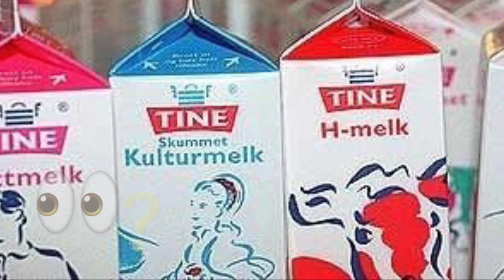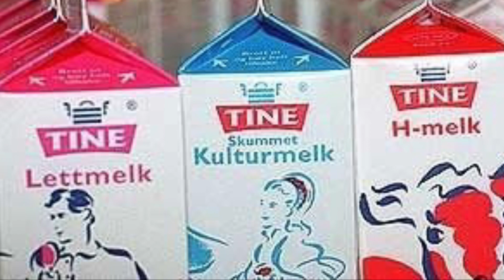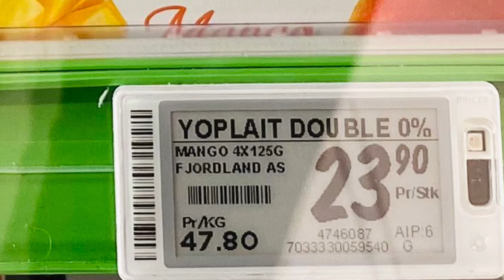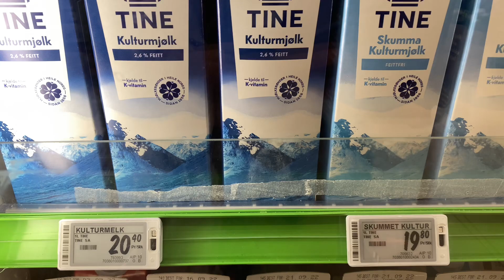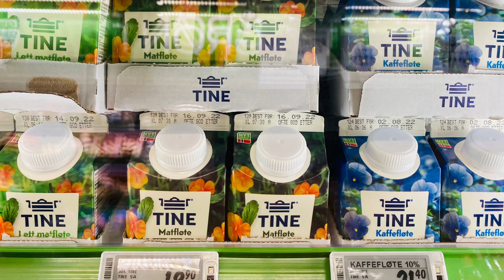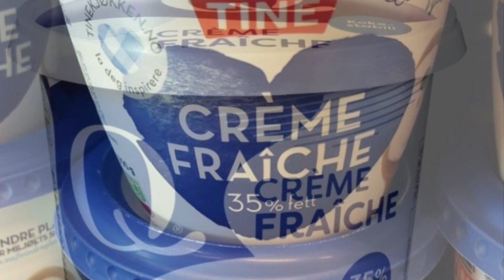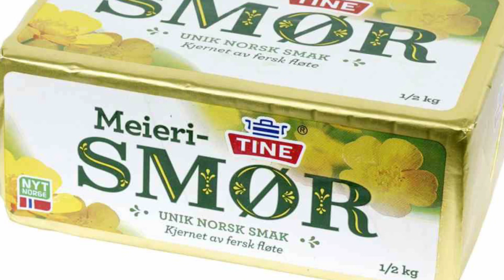Молоко и молочные продукты в Норвегии. Как в них разобраться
Поход в магазин в Норвегии. Какие есть молочные продукты в Норвегии?
Видео о молочных продуктах продукты в Норвегии. Выбор  и цены..
Поговорим о норвежском молоке..
Как выглядит творог? Есть ли в Норвегии простокваша? Сколько стоит молоко? кефир?…сливочное масло?..
Цены в Норвегии на молочные продукты в магазине в Норвегии.